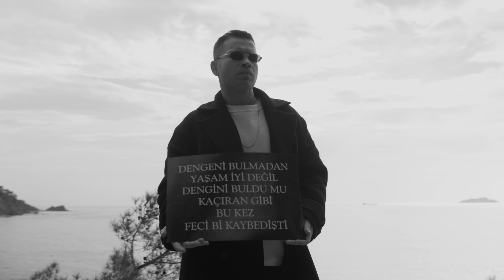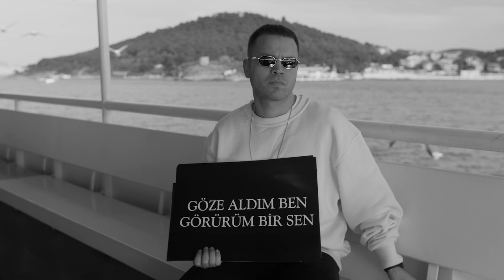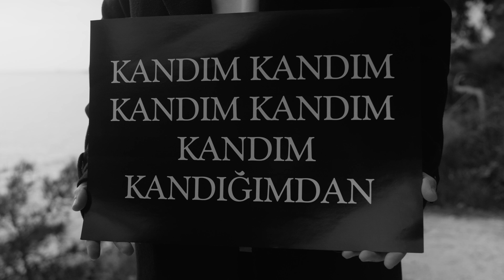the robo - kandım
Belki sesim iyi değildi
Ama yine sana değdi
Yollar bana sanki bi emir
Bilirsin bu ara sıra beni kemirir
Nasipmiş der hiç etmem isyan

İyiler iyi de kime sarılıyo
Çocuksulaştım beni yoruyo
İnsan iklimler gibi çıkış arıyo
İçtiğim ilaçlar çoğalıyo
Dengeni bulmadan yaşam iyi değil
Dengini buldu mu kaçıran gibi
Bu kez feci bi kaybedişti
Yine de değerdi kalbe öyle değdi
Bu bi büyü gibi tılsımı eder deli
Seninle zepline bindik
Bi bulutun -buluttu- gönlüne girdik
Bi buzu yakardık gözlerimizle
Belinden tutup da koynuna girsem

Seni bir görsem maya göllerden
Gönül eğlenmez seni görmezsem
Göze aldım ben görürüm bir sen
Evvelinden sen göze geldiğinden
Bu nası bi ten ödevi geometri
Kırılıyorum sen o yol ben o testi
Yak şu kibriti bak olmuşum benzin
Pit stopmuş ona yetmedi menzil
Buysa ne hesap ne kitap umurumda
Sayarım günü çarpı binonla
Masal bu dert değil
Dururum ben o sanki sergi
Uğra kaçamak bakarak
Kurudum yağ
Bu serap ne sevap
Onun hala ki- yok bi dengi
Yürüdüğün yol oldu derdim
Kandım kandım kandım kandım kandım kandığımdan